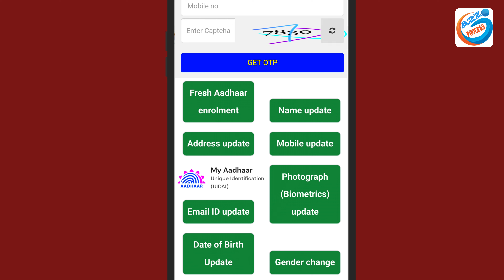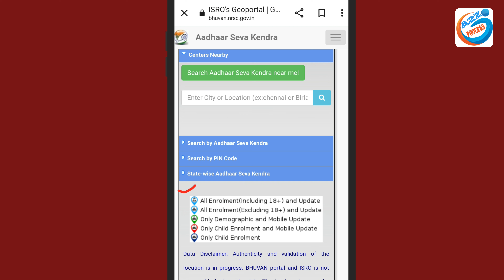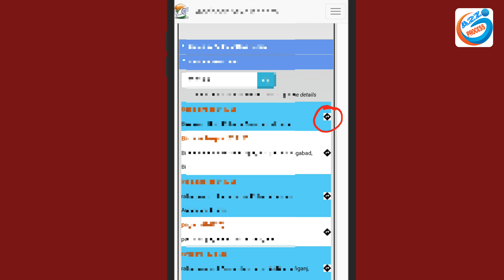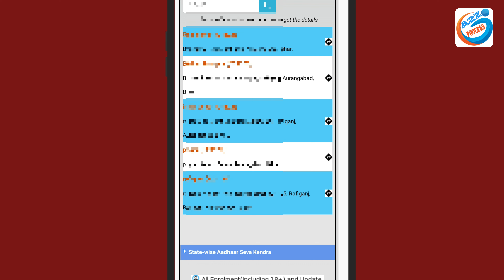UIDAI के न्यू पोर्टल NRSC लाचं All Service काम ऐसे करें || Aadhar New Portal Launch Update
Video About-
UIDAI ka Aadhar Bhuvan ( NRSC )portal launch Aadhar center kahan per hai Aadhar card me all service update kaise hoga is video me complete bataya Gaya

👇Topics Covered This Video👇
bhuvan aadhar portal
bhuvan aadhar portal kya hai
uidai and isro launch bhuvan aadhar portal
bhuvan aadhar portal full details in hindi
bhuvan aadhaar portal
aadhar bhuvan portal
bhuvan aadhar seva kendra
aadhar card new portal
bhuvan websit aadhar seva kendra find
aadhar new portal
uidai new portal
bhuvan app provide aadhaar center in india
bhuvan-aadhar portal
aadhar new portal 2023

owner.
                         (  SRIKANT KUMAR )